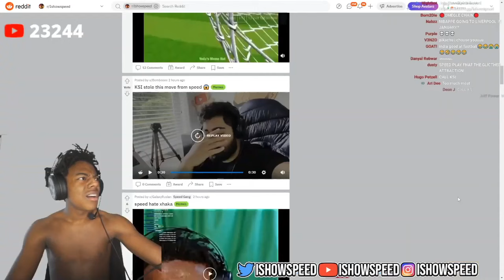IShowSpeed reacts to KSI showing his dick in the camera